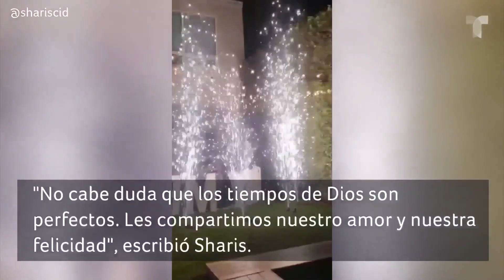Así fue el romántico momento en el que le dieron el anillo a Sharis Cid | Buzz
A sus 52 años, Sharis Cid se comprometió con su pareja, Pedro Canavati, a quien presentó públicamente como su novio en junio de 2021.